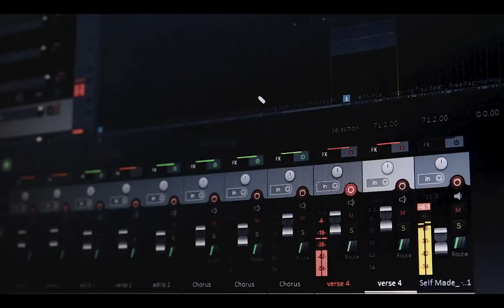TAU GAMMA PHI 52 Years Supremacy Cebu City Council OFFICIAL MUSIC VIDEO PROD RUJAY BEATS 2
CMD filmdesign and photography
TAU GAMMA PHI